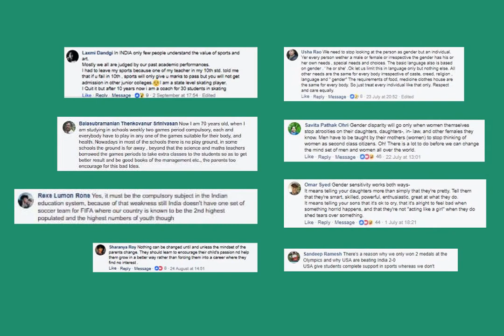Tata Tea Alarm Bajne Se Pehle Jaago Re - International Women's Day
Let's pledge to practice gender sensitisation today, to help build a safer society tomorrow!

Alarm Bajne Se Pehle Jaago Re.